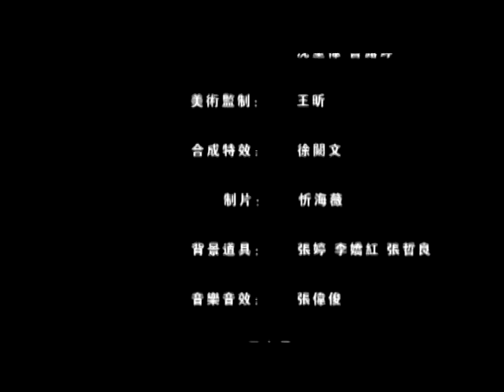佛教智慧故事3